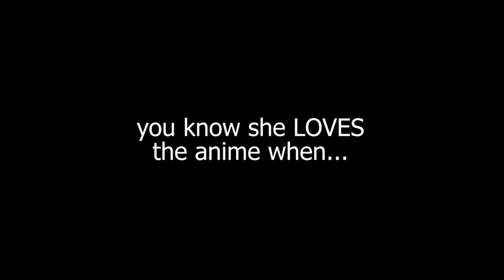Given Reaction EP 1- 3 | TEAM MAFUYU! | these boys stole our hearts 💘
¡bienvenidxs a Maya & Ems!

en este capítulo seremos testigo de cómo se une el camino de cuatro personajes, cada uno con su propio encanto… en especial Mafuyu 😍

¡dinos cuál fue tu personaje favorito de Given!

¿te gustaría que continuaramos grabando nuestras reacciones de este anime?